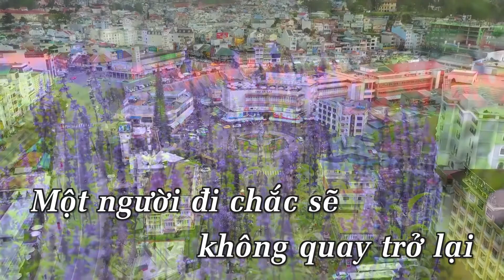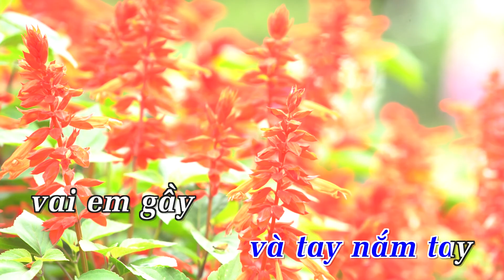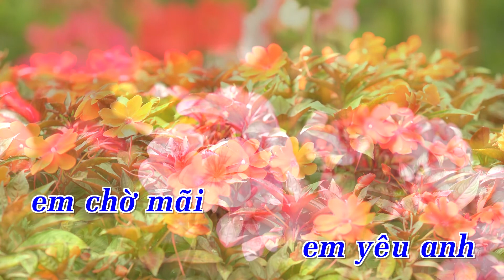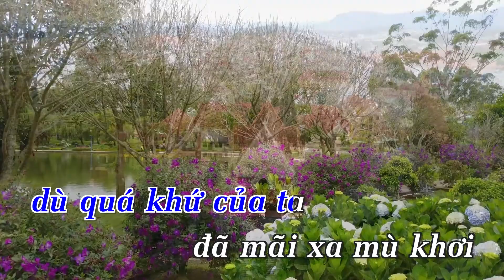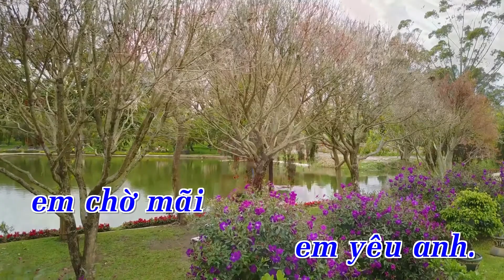KARAOKE | Em Yêu Anh (Remix) - Khánh Đơn | Beat Chuẩn